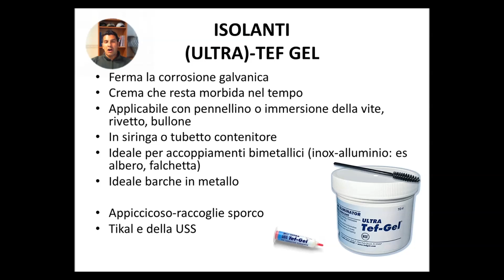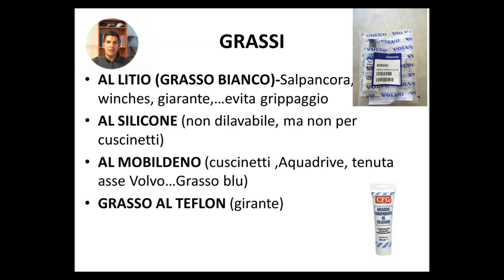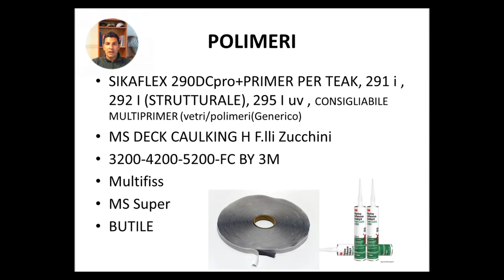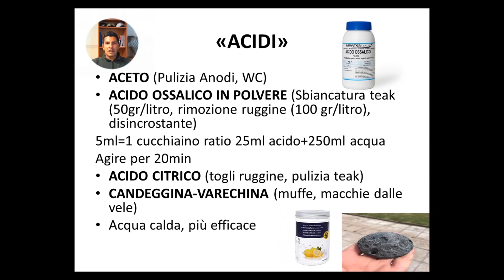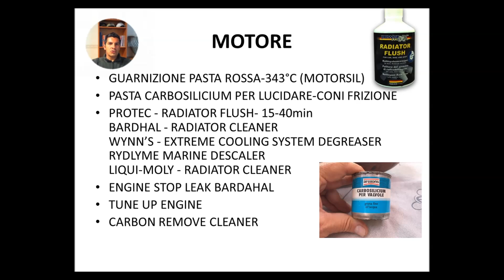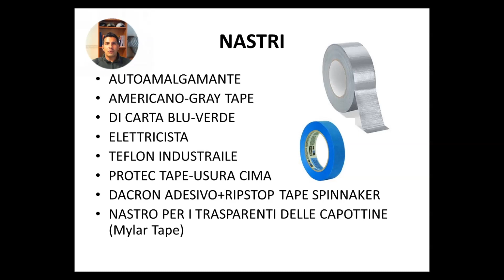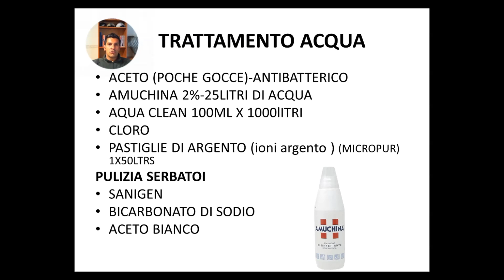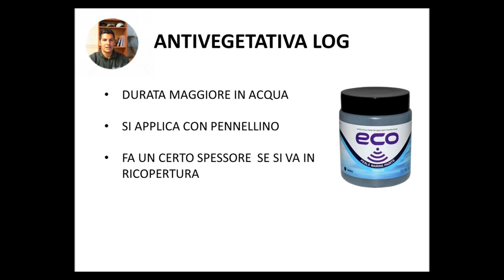EP 26 PRODOTTI CHE POSSONO SERVIRE IN BARCA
Non sapevo che esatto titolo dare questo video, ma contiene tante informazioni per i prodotti e qualche idea su come utilizzarli. C'è proprio di tutto: grassi, nastri, stucchi, colle... buona visione!

Spero davvero che questo video vi sia utile per approfondire alcuni aspetti del mondo nautico.

Chi sono: Davide Zerbinati, Ingegnere e Architetto nautico fa parte del Team Valle Scrivia Srl.
Da due generazione ci occupiamo di barche, preparandole per i grandi viaggi e da oltre 20 anni siamo riconosciuti esperti del settore, specializzati in perizie per la compravendita, accessoristica  e anche nel ramo assicurativo e del contenzioso.
Ci occupiamo di refitting e progettazione!
Ovviamente  sono un tecnico che sa andare in barca e che naviga, con un buon bagaglio eterogeneo tra regata, crociera e ancoraggi dal freddo Mare del nord, ai ventosi Lidi Greci, fino alle dorate Spiagge Caraibiche.

Da quest’anno ho deciso di potenziare maggiormente il mio canale Youtube, ma sono molto in trasferta per lavoro, quindi bisognerà avere pazienza!

Libro Ebook Kindle Comprare una barca usata-Guida fai da te ai controlli

Disponibile anche in cartaceo!

Libro/Manuale sulle barche in alluminio

Lavori a bordo collana (impianto elettrico)-Rivista nel 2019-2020!